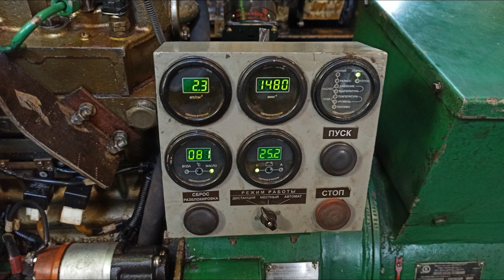На водопой..)..или..Просто хороший денёк..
Много чего за день можно переделать.. всего не опишешь.

Поддержите пожалуйста канал подпиской, просмотрами, комментарием.. или альтернативным способом, на развитие..
Заранее благодарю!